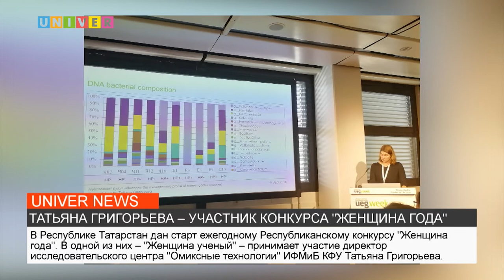НОВОСТИ КФУ от 25.02.2022